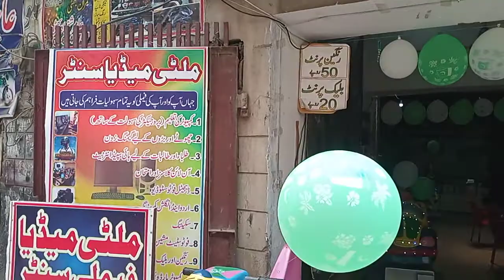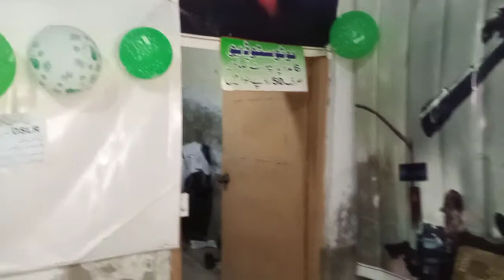MULTIMEDIA FAMILY CENTER JARANWALA